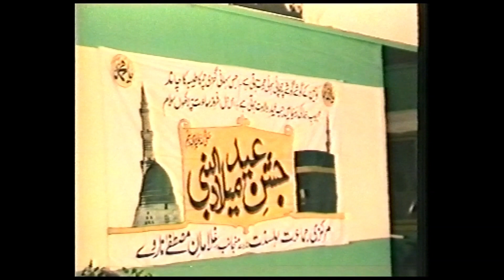Syed Riaz Hussain Shah - Central Jamaat-e Ahl-e Sunnat Norway 19.07.1997 Part 2